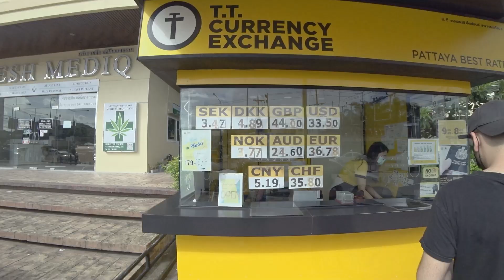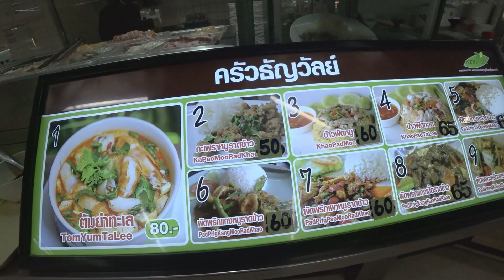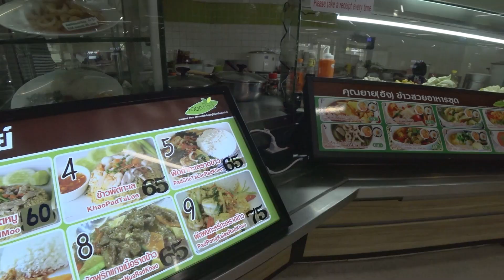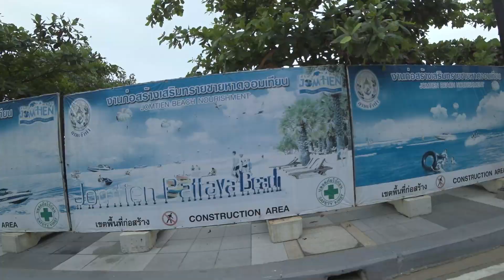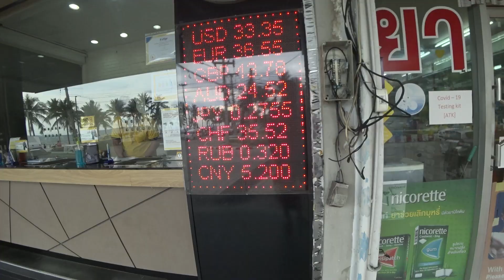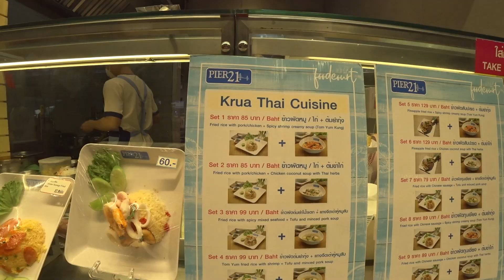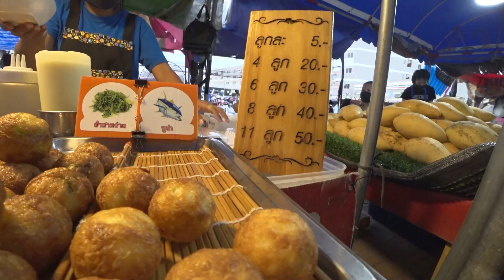ПАТТАЙЯ 2022. ПРОДЛЕНИЕ ВИЗЫ. КУРС ВАЛЮТ. ПОГОДА. LUMPINI. UNIXX. PATTAYA 2022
Мы пошли на эксперимент и сняли Экспресс выпуск в формате VLOG.